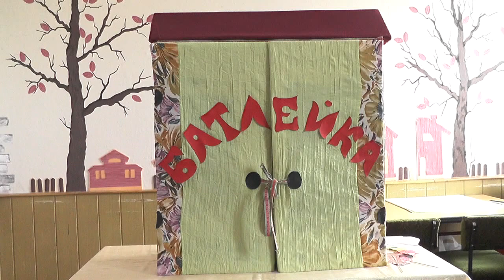Искусство батлейки осваивают учащиеся Оснежицкой школы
Кукольный театр батлейка в Оснежицкой средней школе был создан несколько лет назад. Ученики 4 класса не дают народным традициям кануть в лету и готовят постановки на разные темы.